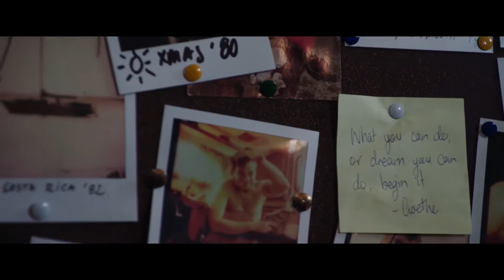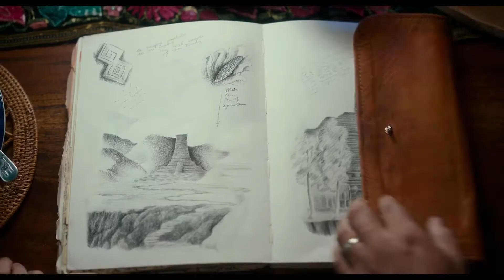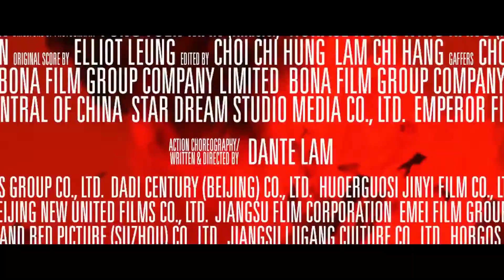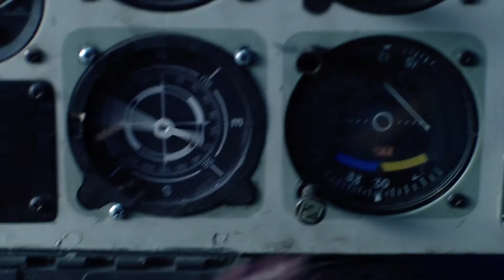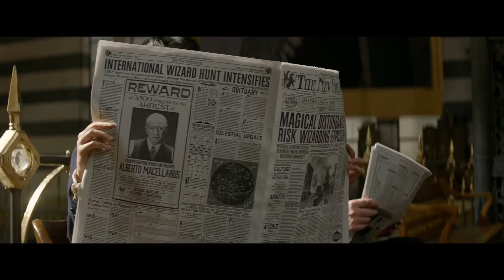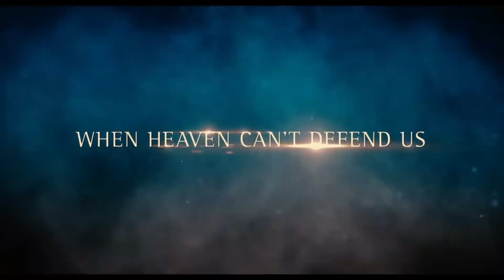Best Adventure Movies on Amazon Prime You Must Watch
Best Adventure Movies on Amazon Prime
00:00 ADRIFT (2018)
02:42 Dora And The Lost City Of Gold
5:20 BIG GAME (2014)
7:45 OPERATION RED SEA (2018)
9:16 GEMINI MAN (2019)
11:46 ASSASSIN’S CREED (2016)
13:36 JOURNEY 2: THE MYSTERIOUS ISLAND (2012)
16:04 FANTASTIC BEASTS AND WHERE TO FIND THEM (2016)
18:23 KONG: SKULL ISLAND (2017)
21:07 THE LEGEND OF HERCULES (2014)
22:39 THE LEGEND OF TARZAN (2016)
24:46 RAMPAGE (2018)
27:19 IMMORTALS (2011)
29:33 DESPICABLE ME 2 (2013)
31:59 BATTLESHIP (2012)
34:13 THE AERONAUTS (2019)
36:39 OBLIVION (2013)
39:05 CHEF (2014)
41:01 SHERLOCK HOLMES: A GAME OF SHADOWS (2011)